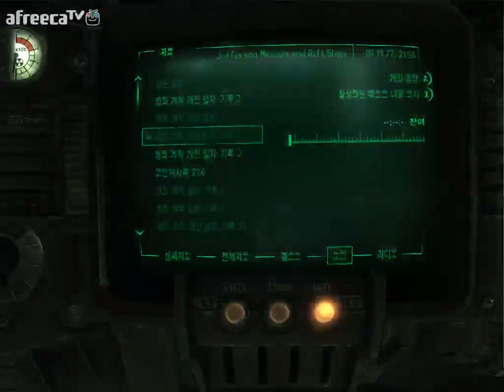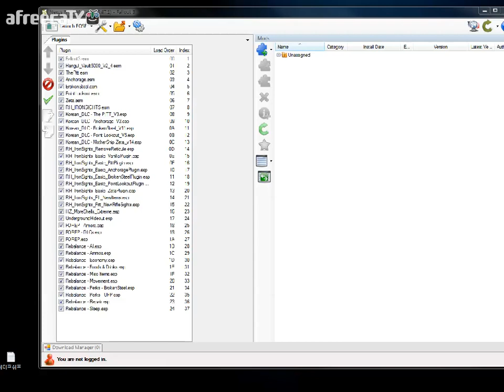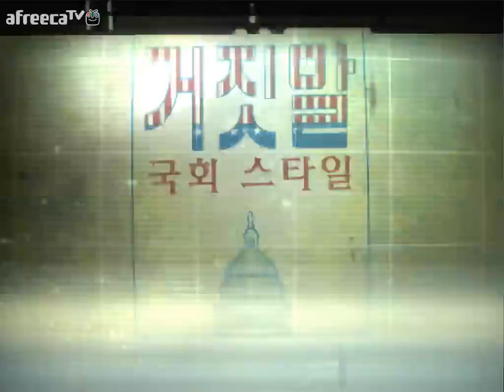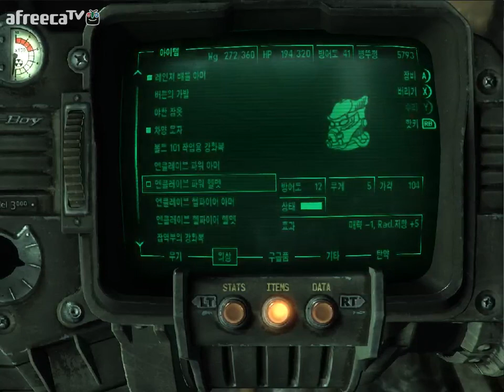검은네로] 폴아웃3 -핵전쟁이후 101의 영웅- [47]